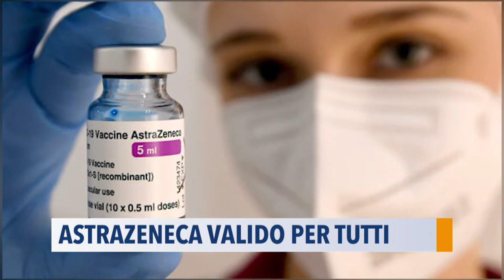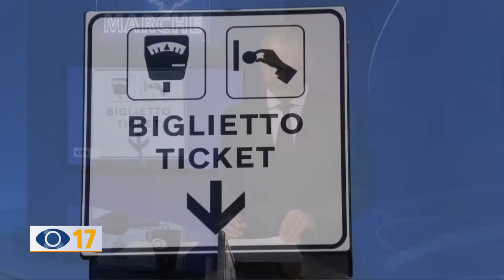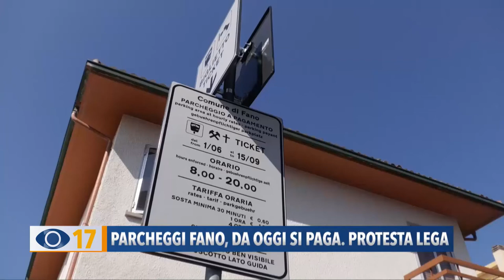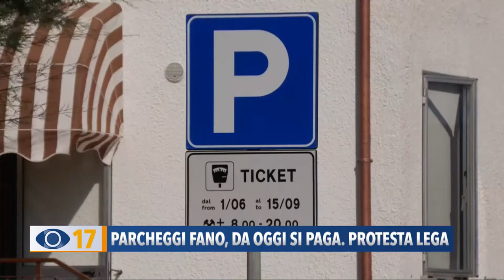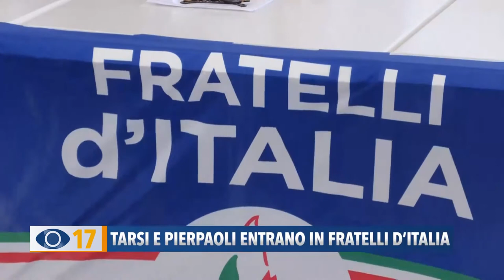Occhio alla Notizia 14 giugno 2021